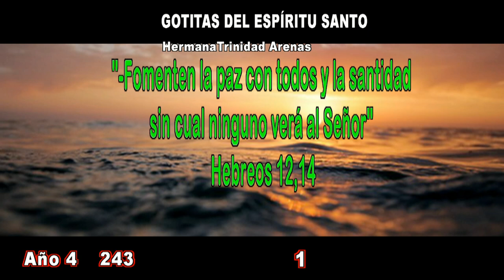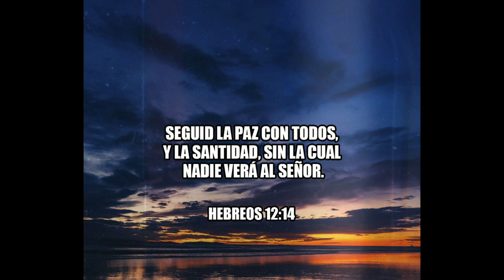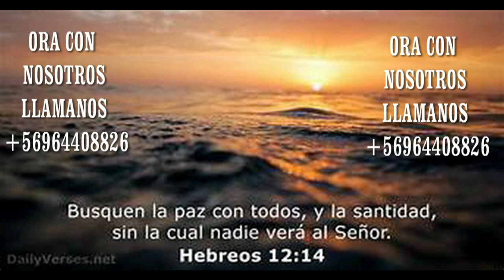GOTITAS DEL ESPIRITU SANTO AÑO 4 NUMERO 243 13 ABRIL 2024